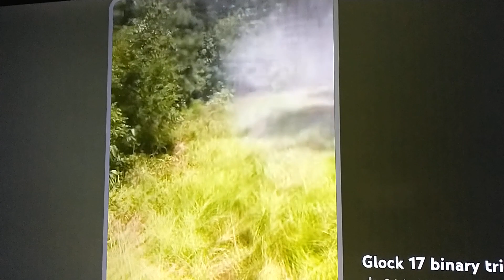in Chicago shooting a Glock 17 wit a switch....ready to shoot all the 63rd st WANKSTA'S!